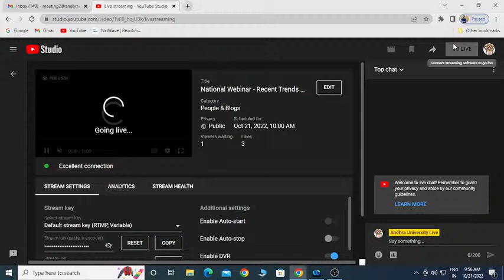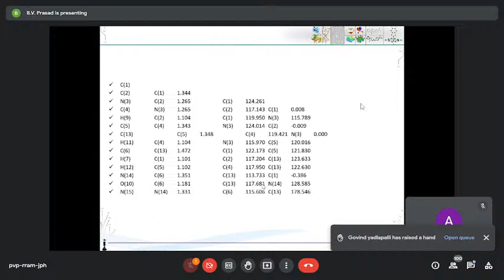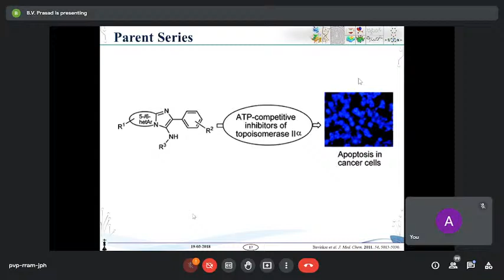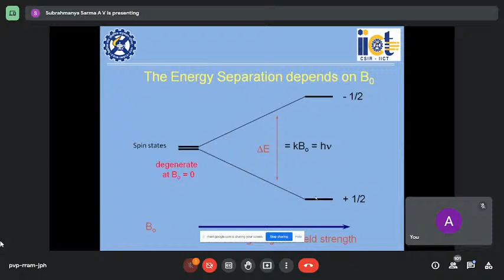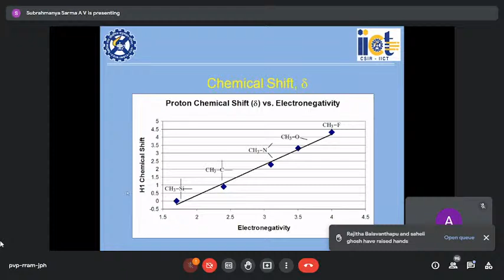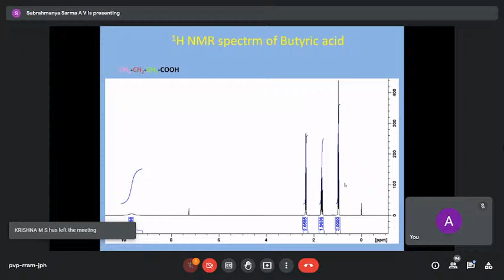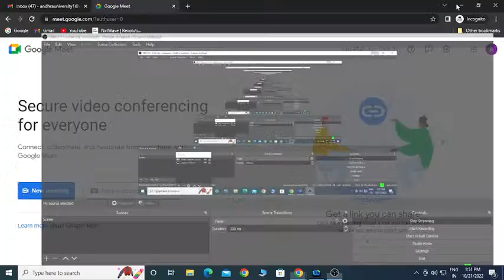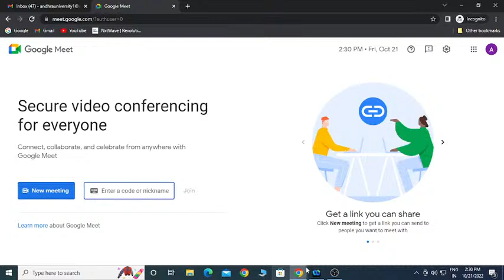National Webinar - Recent Trends in Drug Discovery : A Role of Spectroscopy and Computational Tools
College of Pharmaceutical Sciences
Andhra University
Visakhapatnam